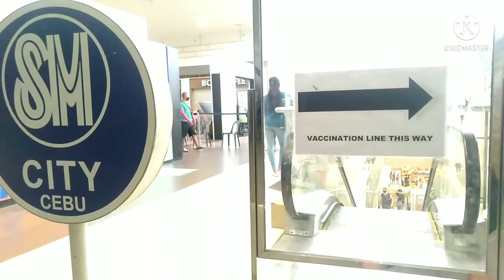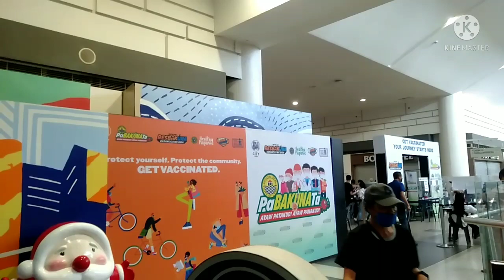VACCINATION SITE @SM CEBU CITY